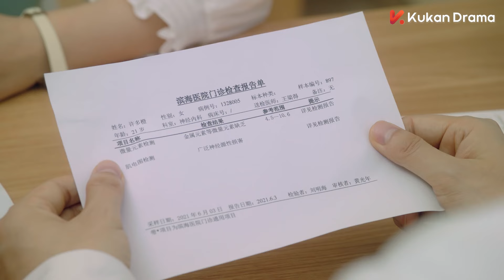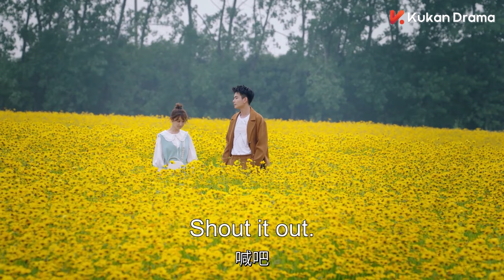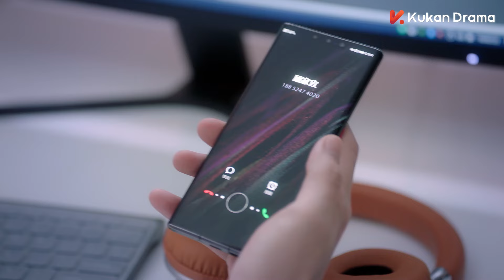女主身患重病，霸总带她约会散心，偶像吃醋了😟|偶像太爱我了怎么办 Hello，My Idol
Drama Name👉【偶像太爱我了怎么办 Hello，My Idol】
主演：毛娜、常喆宽、蒋申、黄千硕、方楚彤、余凯宁

单纯乖巧的天才钢琴少女许多橙因渐冻症错失顶级乐团的选拔，正当她哀叹自己命运之多艰时，她却意外在女卫生间与一个“变态”产生了一次“有味道”的邂逅，并凭借一张厕纸换来了本命过气歌手江楠的Live house门票。在观看演出时，许多橙和江楠在后台邂逅，意外被记者拍到，因此被卷进了江楠和演员顾家宜的恋情风波中，亦阴差阳错成为江楠的合约女友，毒舌男神跟呆萌少女的搞笑同居生活就此展开。

Xu Duo Cheng is a young girl full of joy and life. No one knows that there's a shadow behind her smile: she actually suffers from the ALS disease, which means she won't have long to live and will eventually slowly but surely end up paralyzed. Due to that, Duo Cheng does her best to enjoy the rest of her days to the fullest. But things becomes difficult when she meets the handsome, young musician Jiang Nan who falls for her. Will she give in to her heart or will she walk away from him to protect him from the pain?